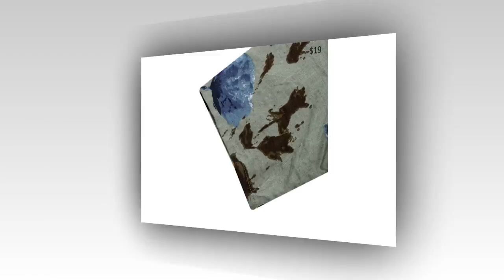Dress From Aliexpress. Vintage Linen Short Sleeve Knee Length Dresses.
Celmia Vintage Floral Linen Dress 2018 Summer Dress Women Short Sleeve Casual Loose Vestido Knee Length Dresses Plus Size S-5XL.